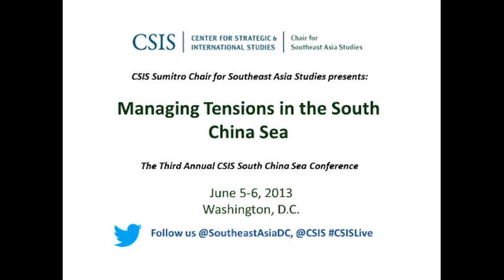Managing Tensions in the South China Sea- Significance of the South China Sea Dispute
1015   Significance of the South China Sea Dispute
Speakers:
Dr. Patrick M. Cronin
Senior Advisor and Senior Director, Asia-Pacific Security Program
Center for a New American Security
Mr. Alexander Metelitsa
Economist
Energy Information Administration, U.S. Department of Energy
Deputy Director and Senior Fellow, Sumitro Chair for Southeast Asia Studies
Moderator:
Senior Advisor and Sumitro Chair for Southeast Asia Studies